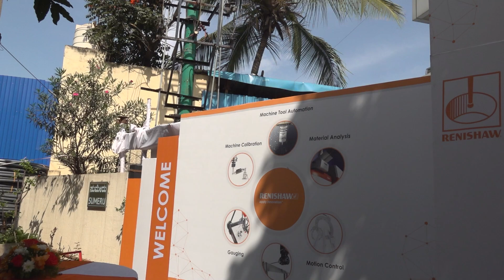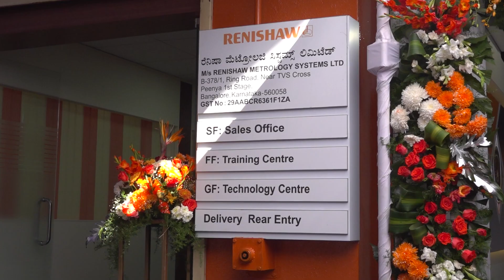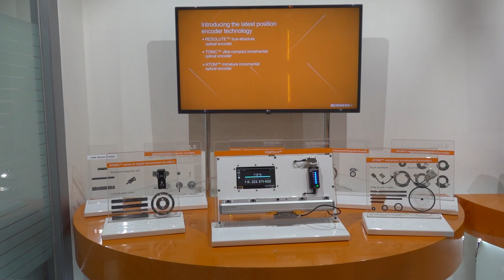RENISHAW’s new Bangalore facility geared to support training and technology for customers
Sanjeev Kumar and Sanjay Sangam of RENISHAW discuss the strategic importance of the new RENISHAW tech center in Bangalore, a huge potential market for the business. Sanjay shares insight on the much-needed facility in a location where RENISHAW have key customers, partners, and machine tool OEMS that need training, support, and quick delivery of products. The new facility is set to cater to industrial metrology solutions as well as solutions that go into machine building. Find out more from Sanjay on this fantastic development and how customers will benefit from RENISHAW products and support across the country.

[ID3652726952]